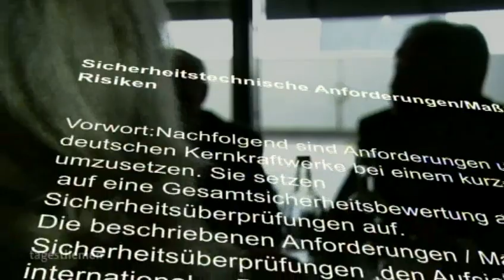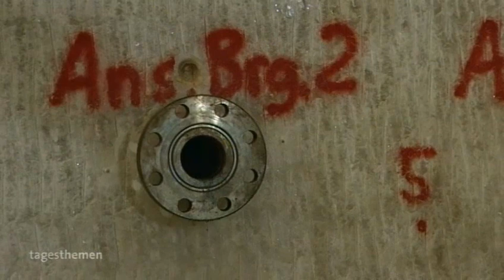09.09.2010 Novelle zur Laufzeitverlängerung (vor Fukushima)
Probleme im Endlager ASSE; Das Marode Bergwerk droht einzustürzen

Ausschnitt aus Tagesthemen vom :
Joseph-Beuys-Ausstellung als Besonderheit auf der "Quadriennale" in Düsseldorf, 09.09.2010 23:42